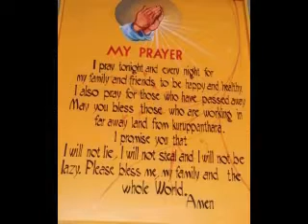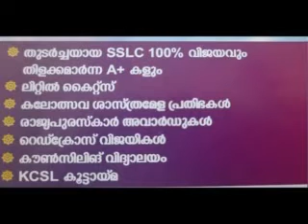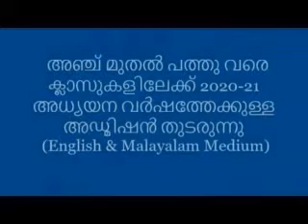St Xavier's High School, Kuruppanthara, Kerala State. Video about Admission.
At St Xavier's High School, Kuruppanthara, Kerala State